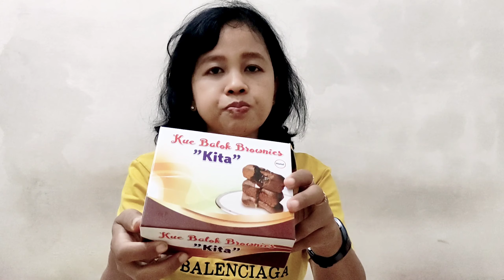Kue Balok Lumer paling enak di cikarang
kali ini jajanan murah meriah yang mengenyangkan yaitu kue balok lumer di cikarang menurut aku sih paling enak walo bungkus sama tp rasa coklat nya beda. dengan konsep street food yang di bikin langsung jual ternyata banyak peminatnya yuk kepoin jajanannya